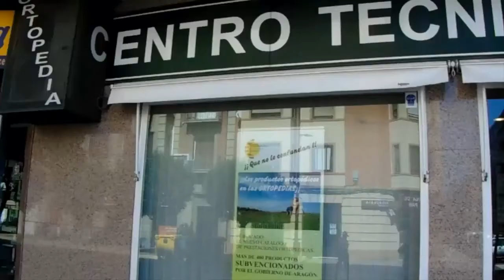GRUPO DE JOTAS VIRGEN DE LA PEÑA EN EL BARRIO DE CONSOLACION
FIESTAS DEL BARRIO DE CONSOLACIÓN 2017